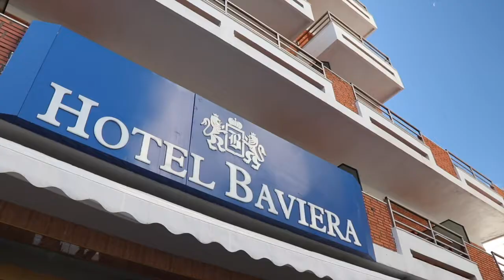Hotel Baviera, Marbella